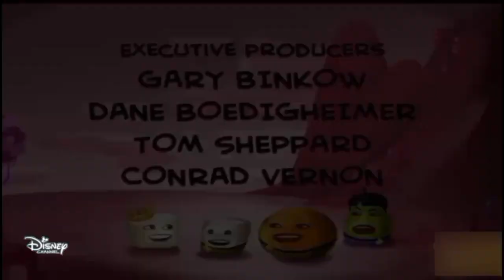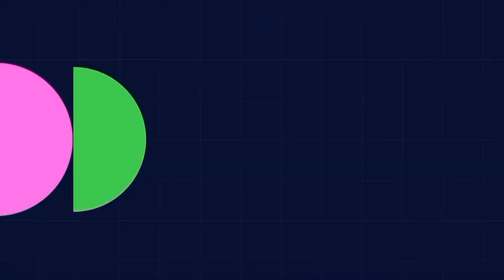La Naranja Molesta (Intro Y Créditos!)